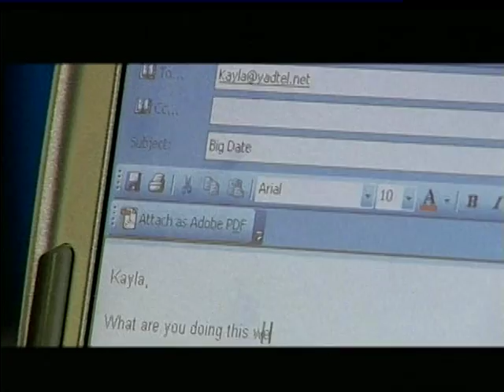VTS_02_1.VOB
Caleb make use of Yadtel's total communications advantages.